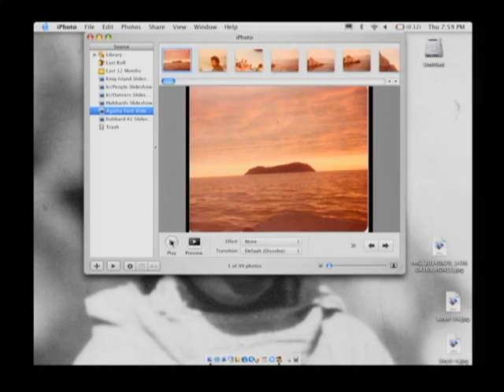King Island Eskimo Music